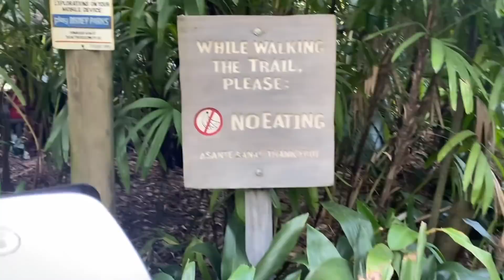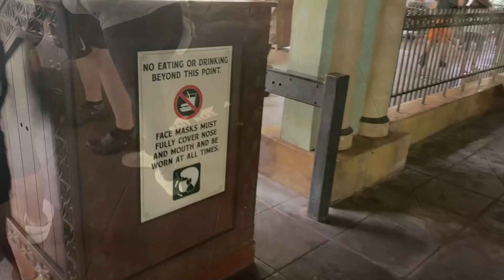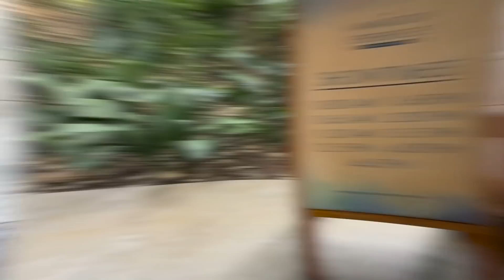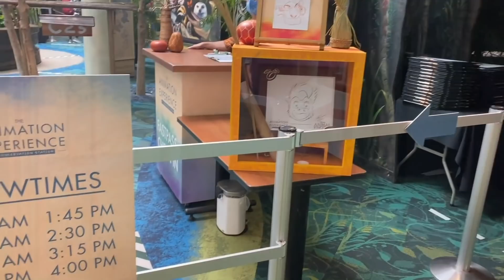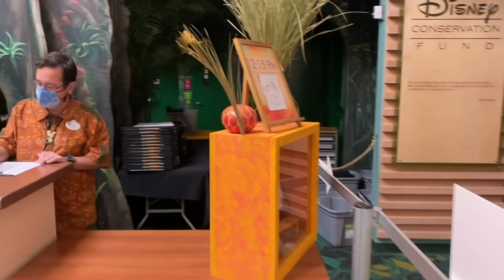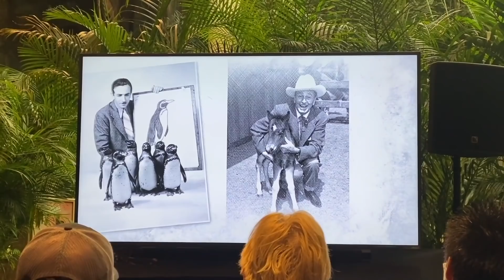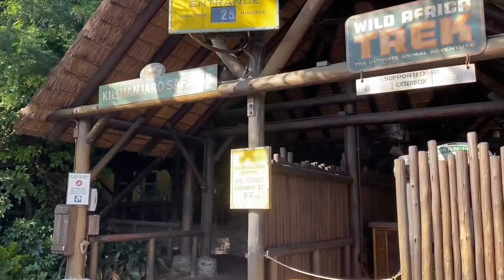How Many Times Is TOO Many For This Epic Disney World Ride?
It's all up to YOU! What will Molly do, what will she see, what will she eat? How many times will she ride Expedition Everest, and is it too many? Watch to find out!